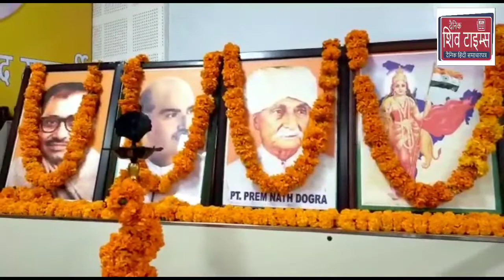BJYM karakarni meeting at Bjp headquarters Trikuta Nagar